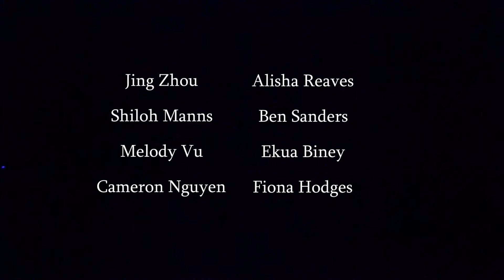Twenties | SyndiStars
Choreographed by Cameron Nguyen
"What a night to go sightseeing!"